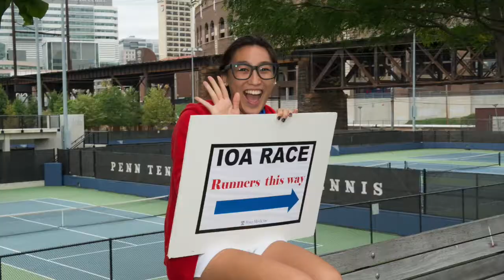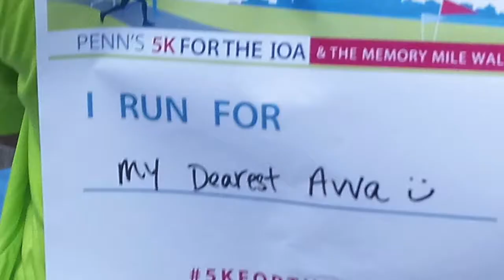Penn's 5K for the IOA & Memory Mile Walk 2017: Who will you run/walk for?